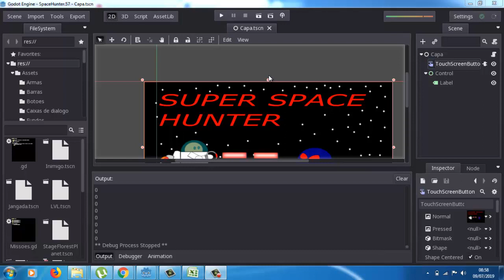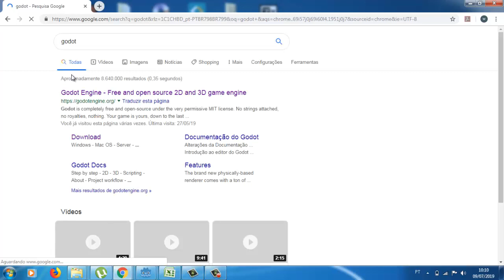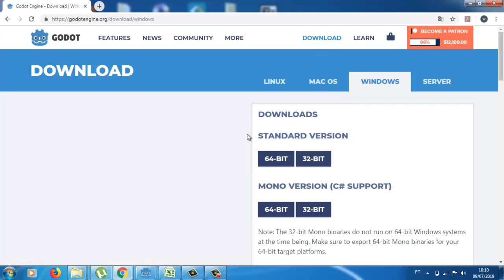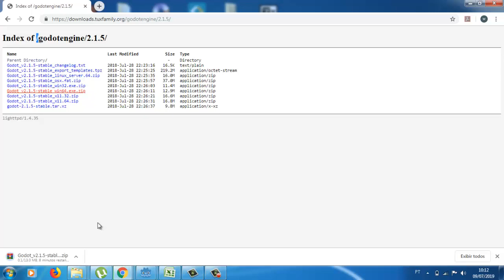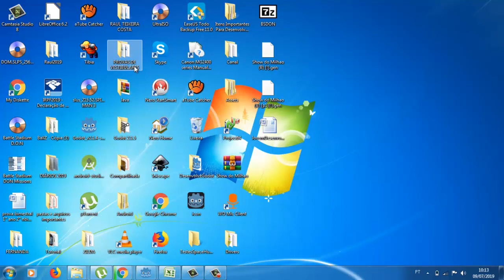Crie Seus Jogos Agora com a Godot Engine!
Refiz a introdução para tornar o curso mais atrativo, segue em baixo o link para download da ferramenta godot 2.1.5, contem comigo, valew!

A aqueles que já acompanham o meu canal, este vídeo é uma reformulação do vídeo piloto e tem a intenção de ser mais atrativo!